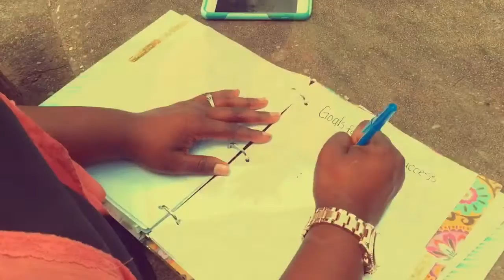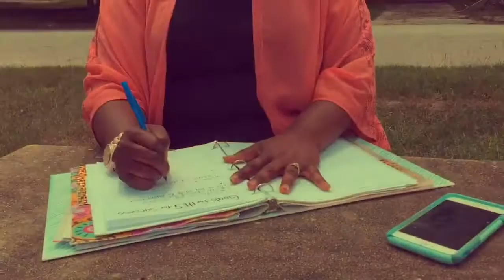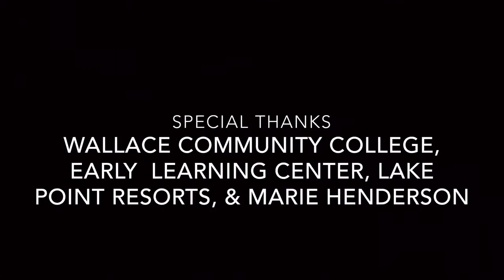"Education Saved My Life:" Monchel's Hollins Story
This mini documentary was filmed to share the story of Monchel Hollins life and how education was her saving grace.